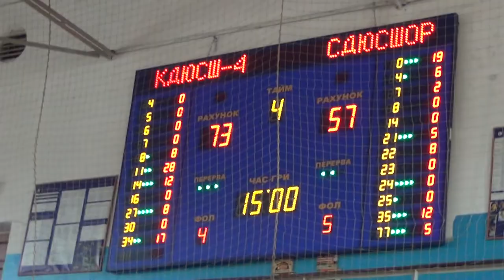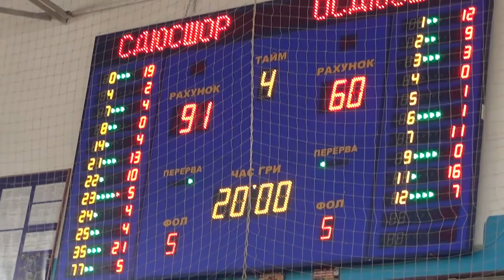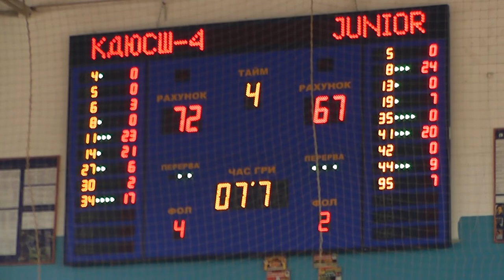Sport UI: боксерська надія та третє поспіль кропивницьке баскетбольне золото | телеканал Вітер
У випуску:

- розповідь про підготовку до молодіжного чемпіонату світу з боксу найкращого спортсмена Кіровоградщини 2020 року за версією спортивних журналістів області та інформаційної агенції СВN Бозорбоя Матякубова;

- про реконструкцію боксерського залу в кропивницькій СДЮШОР-2 від старшого тренера збірної області з боксу Віктора Саласенка;

- сюжет про фінал чотирьох Всеукраїнської юнацької баскетбольної ліги серед юнаків 2007 року народження, який проходив у Кропивницькому, де свою третю поспіль перемогу в цьому турнірі здобули вихованці кропивницької ДЮСШ-4 «Золотой Вєк».

Дивіться програму щотижня у вівторок о 19:15 на телеканалі «Вітер».